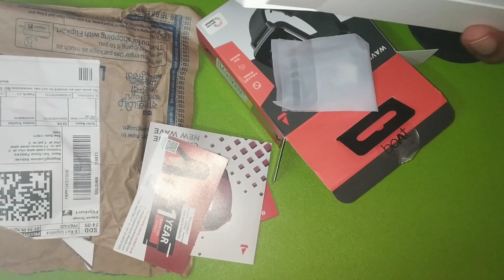SMARTWATCH SCREEN Touch UNBOXING boat Boat Neo